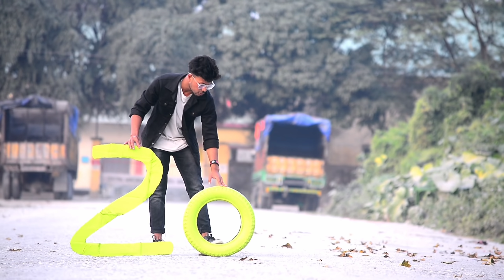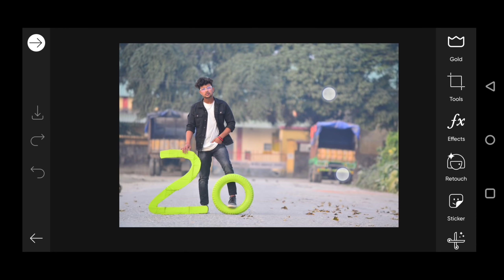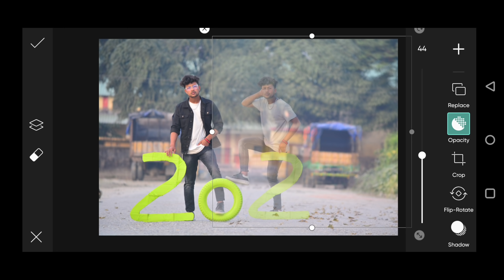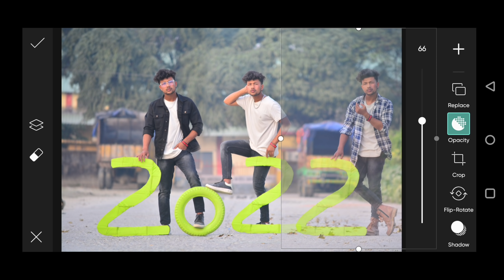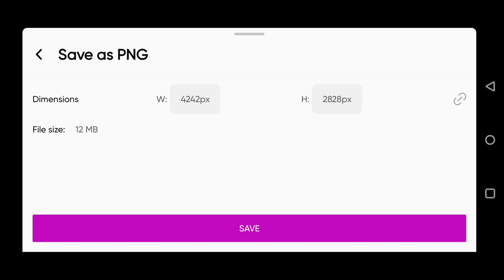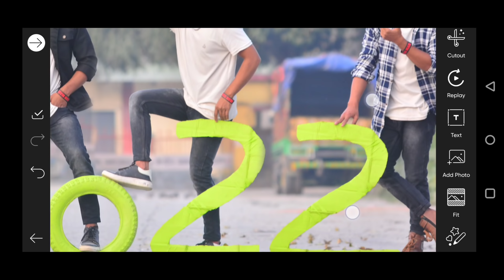Happy new year 2022 photoshoot tips and tricks | happy new year 2022 photo editing |photoediting2022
Happy new year 2022 photoshoot tips and tricks | happy new year 2022 photo editing | photo editing 2022